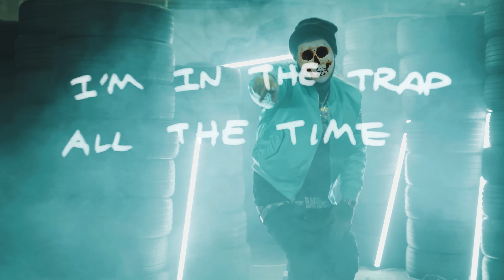BrickWolfpack ft. Peso Peso “Barrio Boyz" (Official Music Video - WP Exclusive)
Brick Wolfpack ft. Peso Peso  - Barrio Boyz (Official Video)